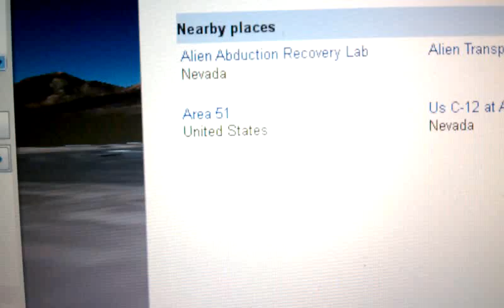*Proof* of aliens at area 51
I was on my laptop when I found this leaked image of aliens at area 51. Yes i know this is on google earth but still why would it say alien abduction recovery lab and alien transport?